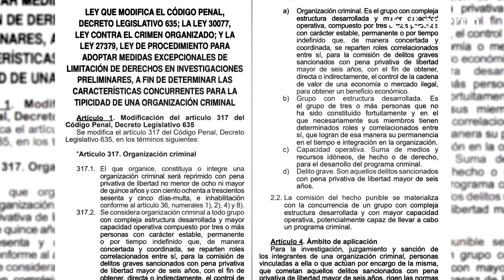TRANSPORTISTAS y COMERCIANTES acatan PARO de 72 horas por OLA DE EXTORSIONES | El Comercio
Este 10 de octubre, los gremios de transporte en Lima iniciaron un paro de 72 horas en respuesta a la creciente extorsión y violencia de grupos criminales. Comerciantes del mercadoHuamantanga se suman a la protesta con un 'cacerolazo', expresando su temor ante las amenazas que enfrentan. Mientras la PolicíaNacional actúa en varios puntos, el jefe de Gabinete asegura que la calma reina en la capital. Sin embargo, la situación es crítica y el clamor por seguridad resuena en las calles. ¿Qué medidas debería tomar el Gobierno para frenar esta crisis?